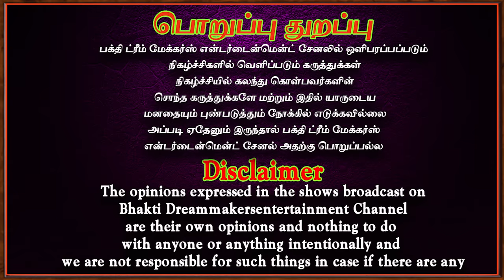Tirupati secret | திருப்பதி சன்னதிக்குள் மறக்காமல் கும்பிட வேண்டிய இடங்கள் | Tirupati Darshanam